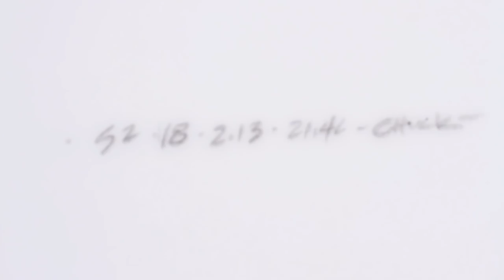November Third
Video and edit by Benjamin Sitten.